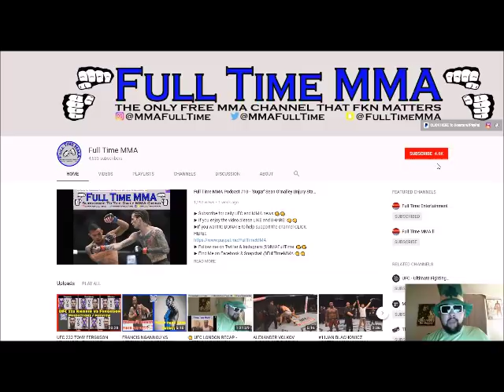COLBY COVINGTON AND KRAZY HORSE SCUFFLE CAGE-SIDE AT CAMSODA LEGENDS